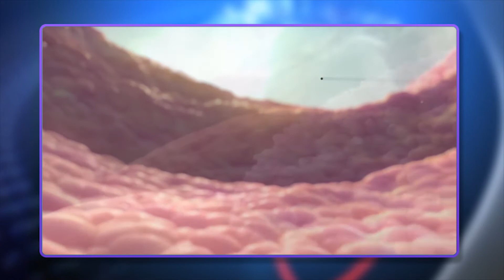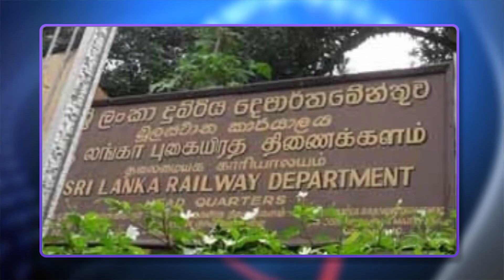Srilankan tamil night time main local news - Deepam tv(16.08.2020)